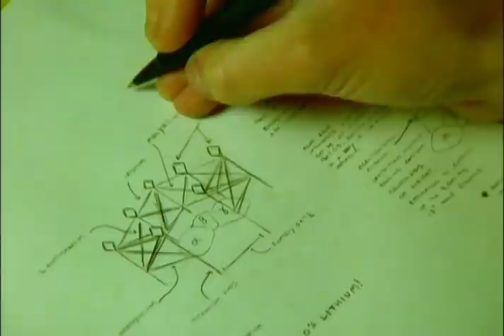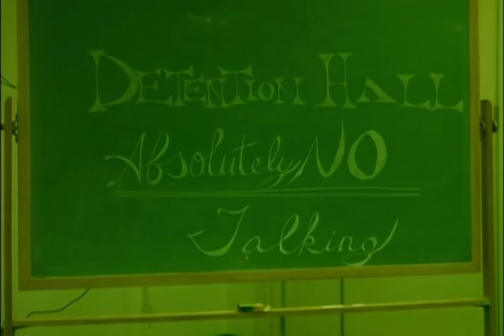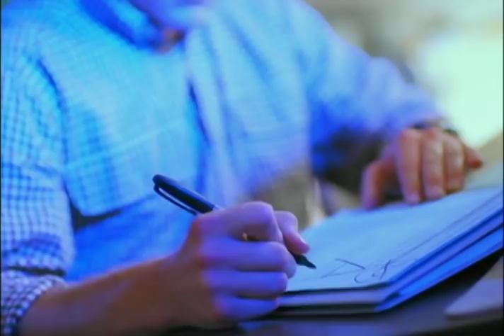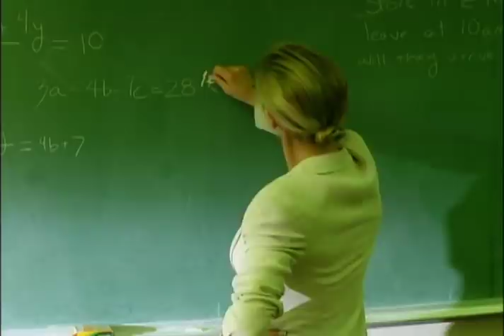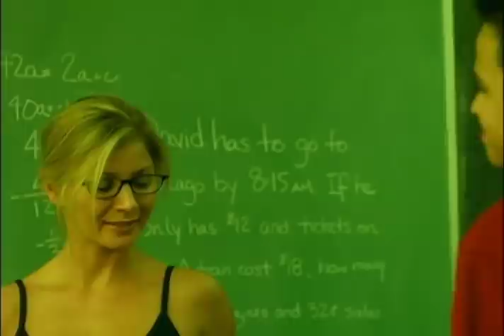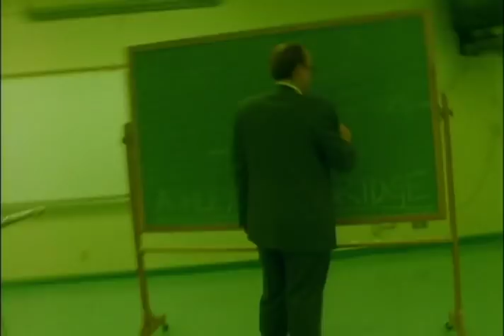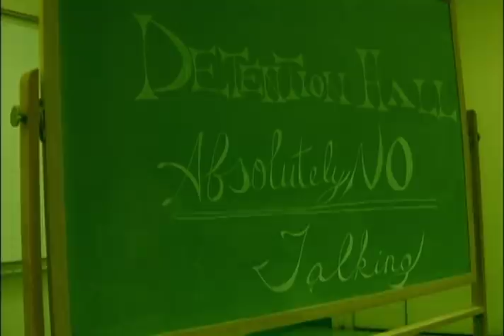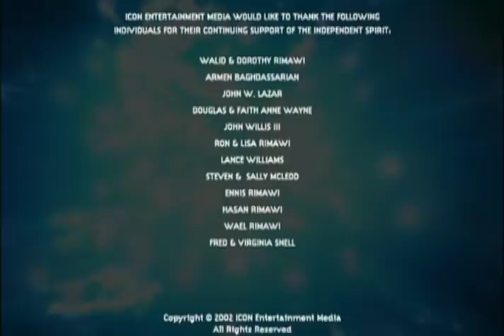The Source (The Surge) | Full Movie | Horror Fantasy Sci-Fi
The Source - Four outcast teenagers acquire mystical powers that allow them to become gods on campus, with deadly consequences.

2002
Stars:  Mathew Scollon, Melissa Reneé Martin, Edward DeRuiter